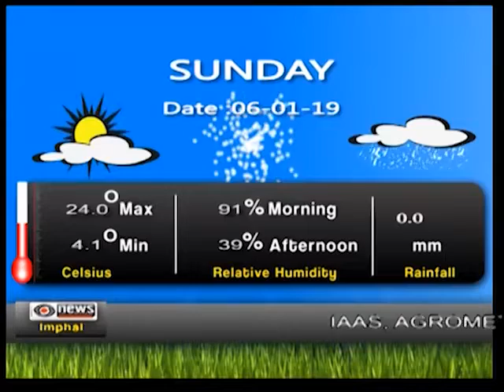DDNEWS IMPHAL, MANIPURI PAO, 6TH JANUARY 2019